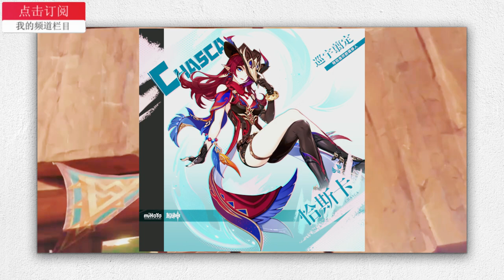原神5.2新角色立繪來了，第一位異瞳帥哥，長腿太吸引人，這下不得不抽了，原神：緊急修改！ 5.2新立繪細節放出！除歐洛倫外，還有新成男將登場，原神：1000原石！ 5.1四星陪跑被吐槽，人氣角色爛陪跑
原神5.2新角色立繪來了，第一位異瞳帥哥，長腿太吸引人，這下不得不抽了，原神：緊急修改！ 5.2新立繪細節放出！除歐洛倫外，還有新成男將登場，原神：1000原石！ 5.1四星陪跑被吐槽，人氣角色爛陪跑，新版原石統計，最高可獲102抽
Genshin Impact 5.2 new character illustrations are here. The first one is a handsome guy with heterochromia. His long legs are so attractive. I have to draw him now. Genshin Impact: Urgent modification! 5.2 new illustration details released! In addition to Oloren, there are also new male generals. Genshin Impact: 1000 original stones! 5.1 four-star runner-up was complained, popular characters were runner-ups, new version of original stone statistics, up to 102 draws